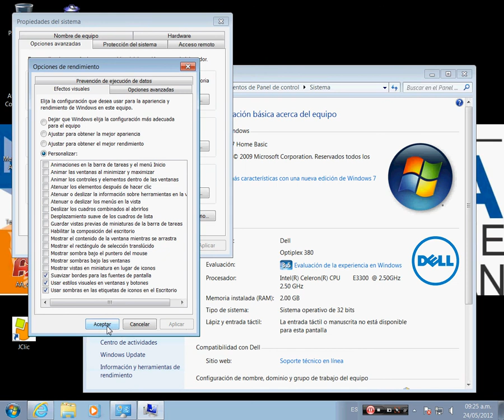rendimiento del equipo cecyte cholula